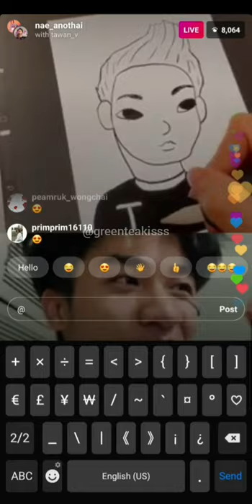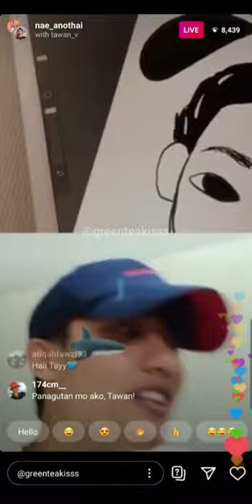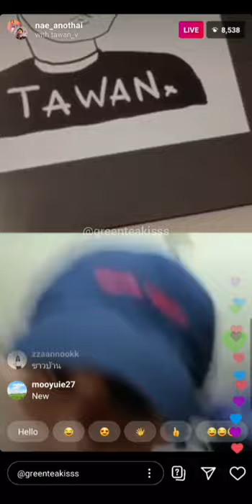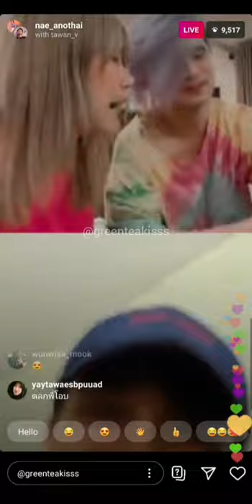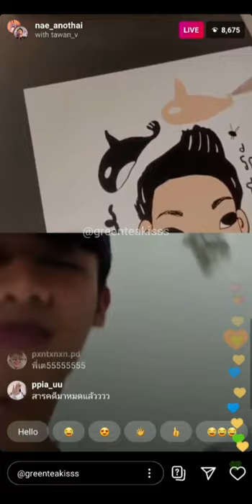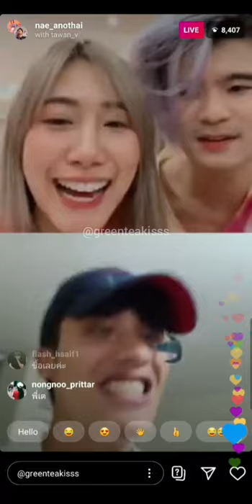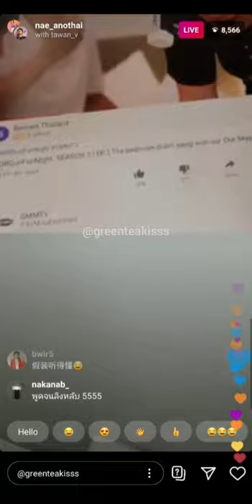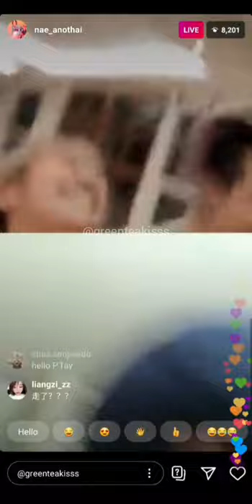Tay Tawan Live with P'Nae (200331)